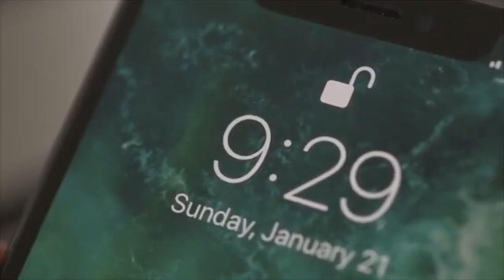what you’re not gonna do is yell at me | Mickey Jay: After Hours